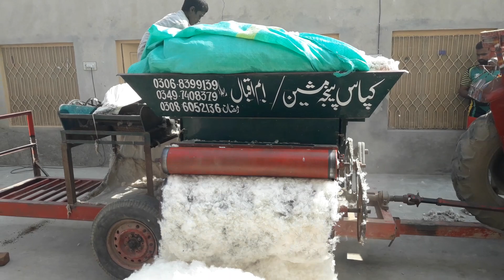Simple Cotton Ginning Machine || Cotton Ginning Factory At Home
Simple Cotton Ginning Machine. Cotton Ginning Factory At Home. cotton is a very productive crop of sub continent. all textile industries based on cotton fibre. industries made so many things with the help of cotton thread. in this video you can watch how to ginning cotton with the help of ginning machine at home very easily.